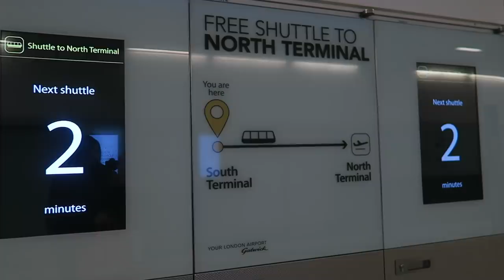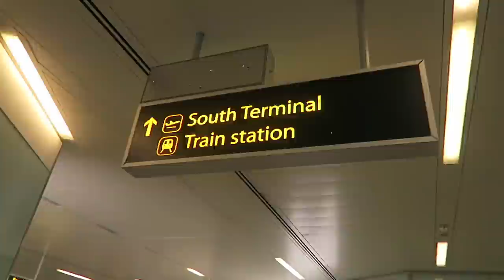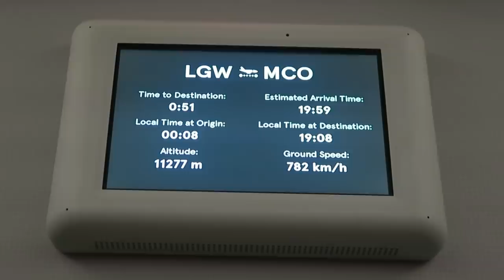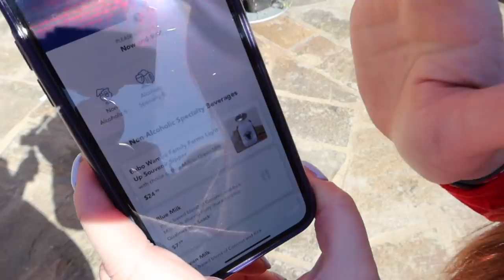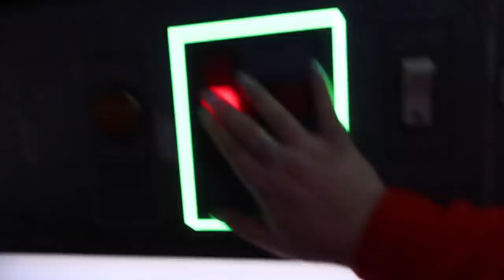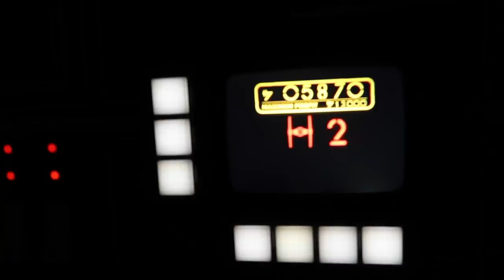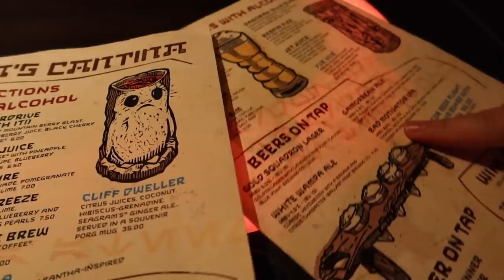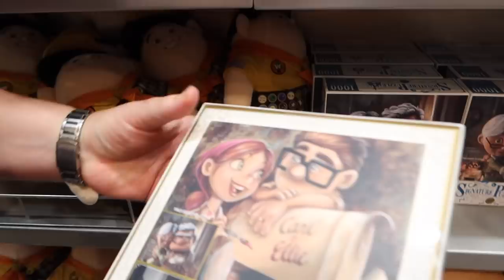WALT DISNEY WORLD VLOGS | DECEMBER 2019 EPISODE 1 | TRAVEL DAY & HOLLYWOOD STUDIOS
AD GIFTED - Park tickets gifted by Walt Disney Travel Company

Welcome to a brand new series of Disney vlogs! We travel to Orlando from London Gatwick for the festive season at Disney World. We check into Pop Century Resort and head to Hollywood Studios for our first day in the parks. Ian experiences Star Wars: Galaxy's Edge for the first time and we visit Oga's Cantina and build a Droid at the Droid Depot.

Welcome to our newest Patrons! Julia, Betsy, Katherine, Ryan, Marian, Se, Julie and Casey. Thank you so much for supporting the channel 😀

*Check out the latest holiday and park ticket offers from Disney for UK guests and book

Once you have booked your Disney World park tickets, you will receive an email with a ticket order I.D number. Log into your My Disney Experience account (it's really easy to create one) and go to the main menu. Click on 'Link to account' and then tickets and passes. You can enter your ticket I.D number and link the tickets so you can make your Fastpass reservations when it's time. 30 days out if you're staying offsite or 60 days out if you're staying at a Disney World resort.

TAUNTON
TA1 9PF